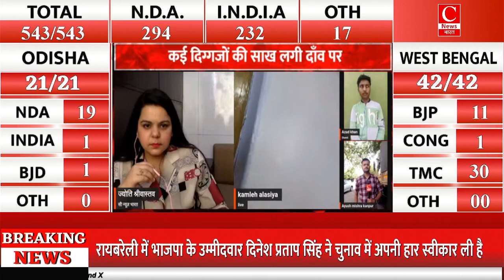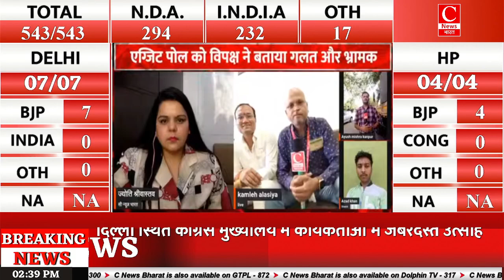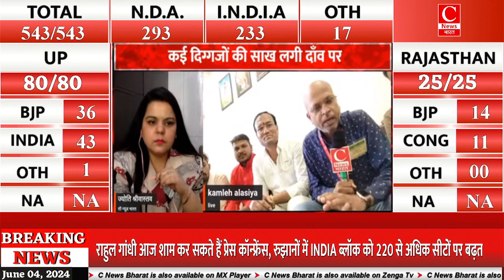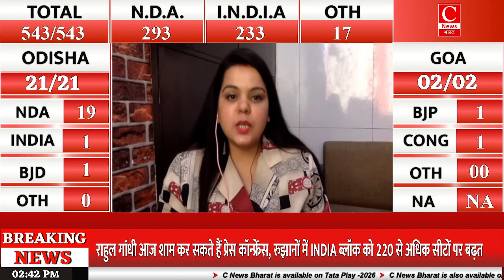सी न्यूज भारत पर सियासत का महासंग्राम || Cnews Bharat